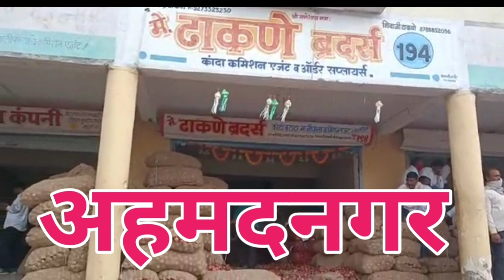Live अहमदनगर कांदा लीलाव ढाकणे ब्रदर्स दि. 06/09/2021